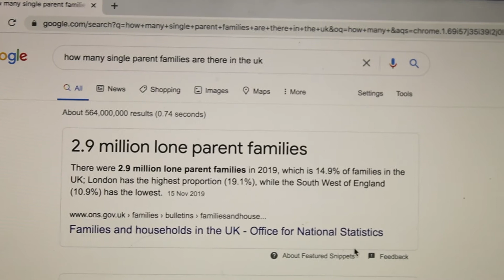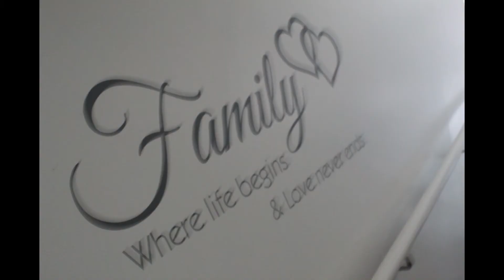Chip off the old Block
Produced and directed by Declan Morrison